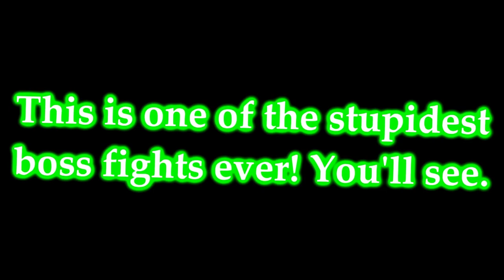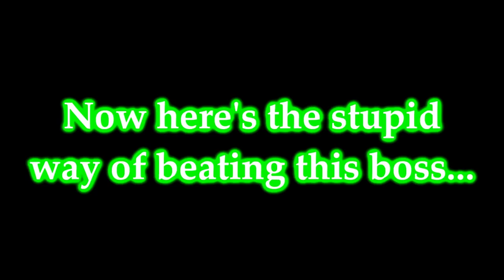2023 Best Moments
Here's the best moments of 2023!

👻Credits👻
End Music